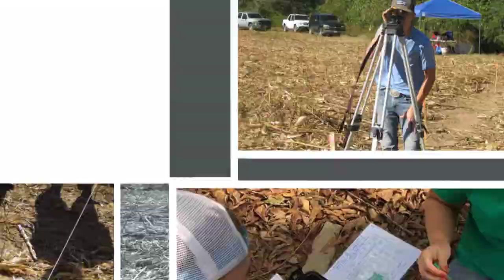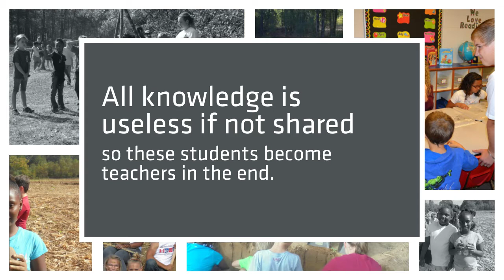Wiwa'towa: Old Water, New Stories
2016 Historic Site Survey with history, math, science, and drama students.